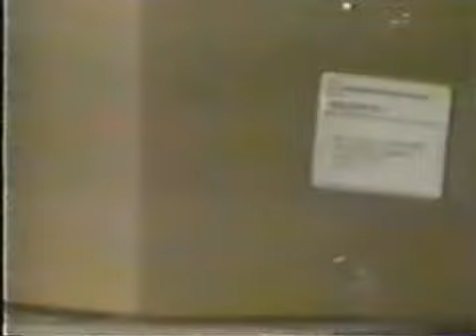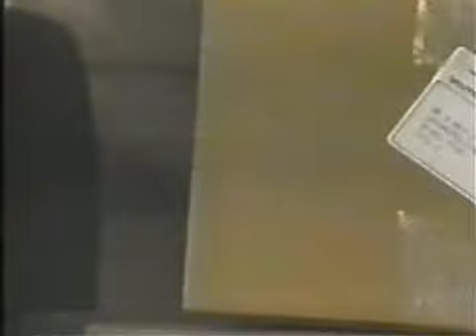Guiding Light June 19th, 1996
Guiding Light Wednesday, June 19th, 1996